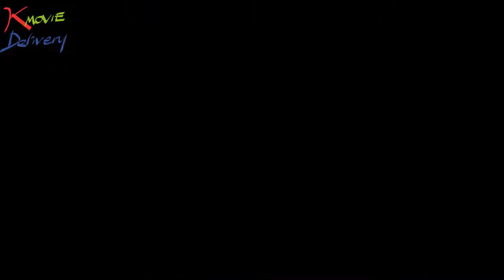KMD 008 Family Ties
KMD brings to you today 'Family Ties'. Hirokazu Kore-eda's films are all focused on the theme of family. 'Family Ties' is perhaps the only Korean movie that can compare to Hirokazu Kore-eda's family films.